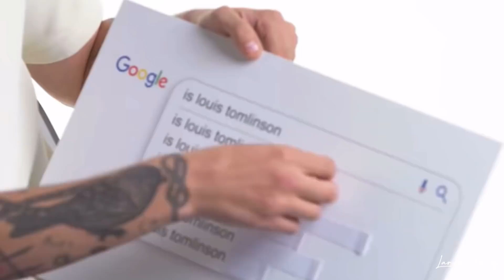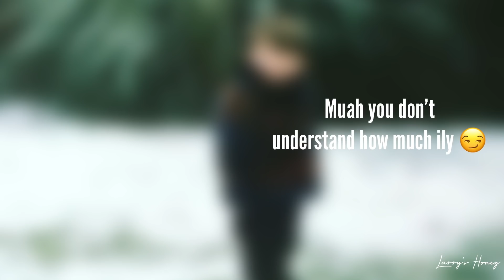Louis Tomlinson being extra british for 2 minutes straight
your support means the world to me much :)

Hey if your reading this, your beautiful and i love you sm :)